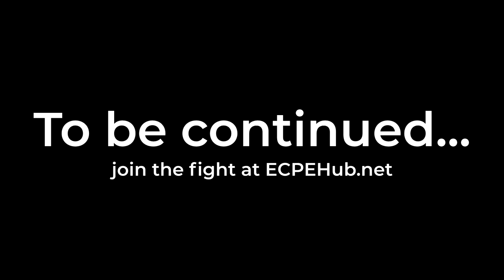The Season 26 Experience - Minecraft Bedrock Factions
ECPE Links:
IP: ECPEHub.net